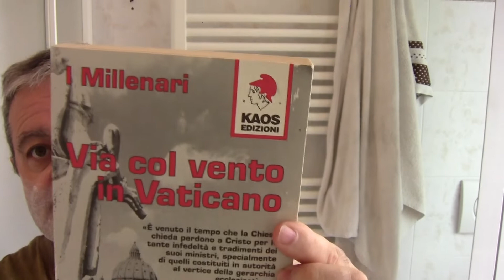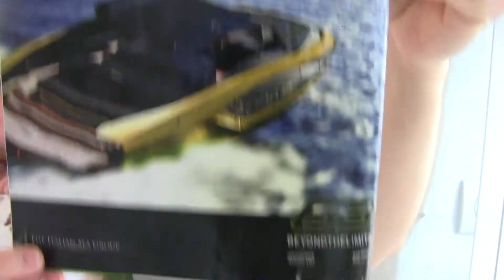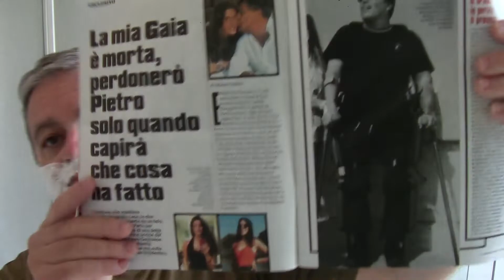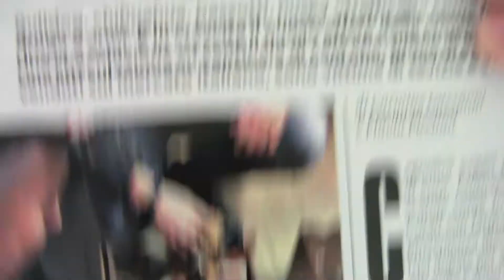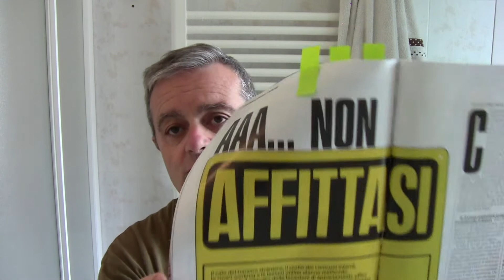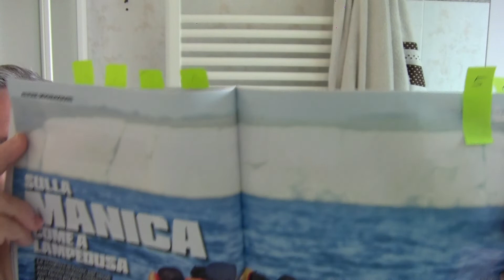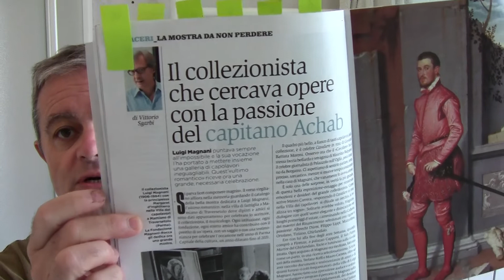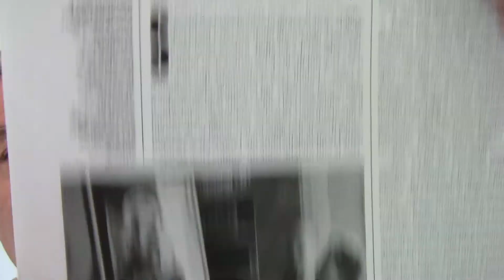Domenica...Che barba !! 27 settembre 2020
Face lathering con porcello portoghese. Fatip gentile e Dorco Titan con spunti di cronaca minore per la vostra domenica autunnale